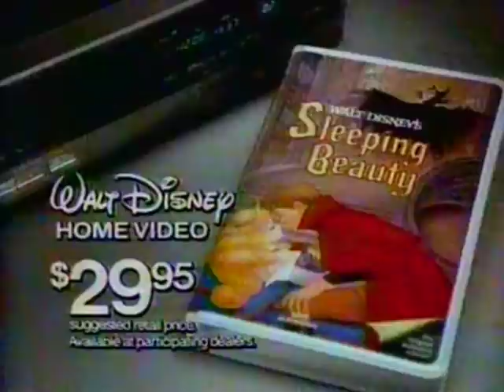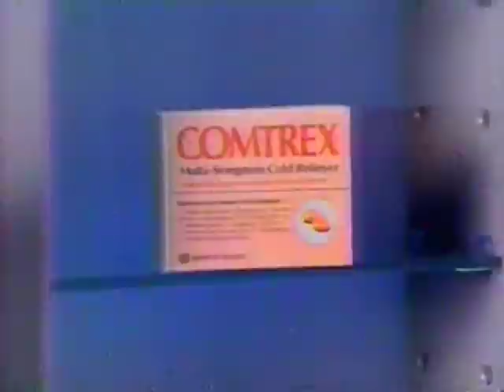80's Commercials Vol. 811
These commercials aired on WCAX on December 14th, 1986

1. Hunt's Ketchup (With Roy Clark)
2. Dream Glow Barbie
3. "Sleeping Beauty" on VHS
4. Twix
5. "Babes In Toyland" Commercial Bumper
6. Champlain Valley Crime Stoppers PSA (So you're saying I'm *not* supposed to leave my car unlocked with the keys inside?  Good tip)
7. Amnesty International USA PSA (With John Huston aka Gandalf. He was suffering from emphysema when this aired and died in 1987)
8. TV Spot for "Lady And The Tramp"
9. Pillsbury's Best Cookies
10. Toys R Us
11. Purina Puppy Chow
12. Orville Redenbacher Popcorn
13. "Babes In Toyland" Commercial Bumper
14. The Church Of Jesus Christ Of Latter Day Saints (Believe that you can help deliver a foal in a thunderstorm...or something)
15. American Academy Of Family Physicians PSA (With Alice Faye)
16. "Babes In Toyland" Commercial Bumper
17. The World Of Teddy Ruxpin Storybook Cassettes
18. The Disney Channel
19. Pillsbury Microwave Popcorn
20. Baby Popples
21. "Babes In Toyland" Commercial Bumper
22. American Lung Association PSA (With Cybil Shepherd)
23. Rascal Just Say No PSA (Um, wow)
24. The United Way PSA (With John Denver)
25. "Babes In Toyland" Commercial Bumper
26. Champlain College
27. Project Crash Drunk Driving PSA (This ad is a roller coaster)
28. American Reading Council PSA
29. Comtrex
30. Barbie And The Rockers
31. Barbie And The Rockers Dance Cafe
32. The Peace Corps PSA
33. Agricultural Experiment Station PSA
34. TV Spot for "Lady And The Tramp"
35. "Babes In Toyland" Commercial Bumper
36. Town & Country Furniture Shop
37. Seiko Fashion Collection
38. Genesee Beer (Genesee does what Stroh's don't!)
39. Genesee Light Beer
40. Season's Greetings from WCAX